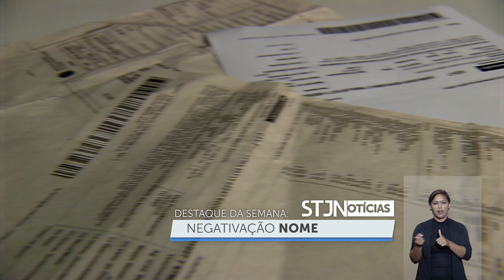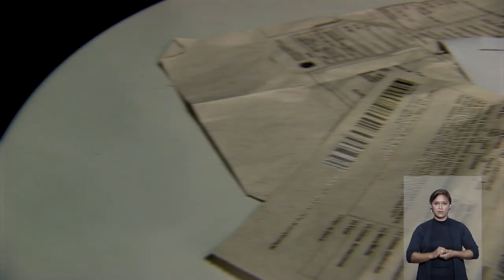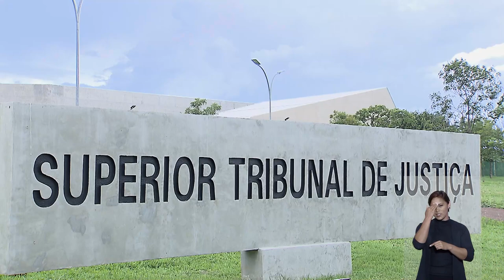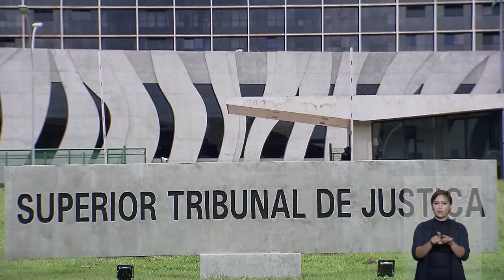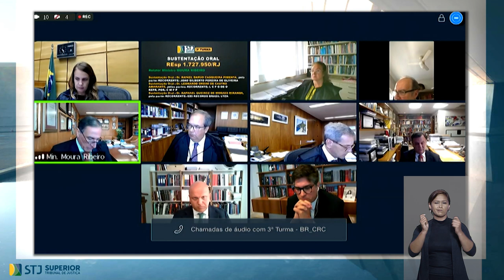STJN nº 338: Decisão nega pagamento de aluguel a homem afastado de casa por medida protetiva.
O programa STJ Notícias desta semana destaca, entre outros julgamentos, a decisão da Terceira Turma do Superior Tribunal de Justiça (STJ) que concluiu não ser cabível o arbitramento de aluguel em favor de coproprietário que foi impedido de continuar no imóvel em razão de medida protetiva, por suposta prática de violência doméstica.

No âmbito do direito privado, outras duas decisões também podem ser conferidas nesta edição: a de que não há impedimento à determinação judicial para incluir o nome do executado em cadastro de inadimplentes, mesmo nos casos em que o débito esteja garantido parcialmente e o julgamento, também da Terceira Turma, no qual o colegiado entendeu que o direito ao esquecimento não pode servir de justificativa para impor exclusão de matéria de site jornalístico.